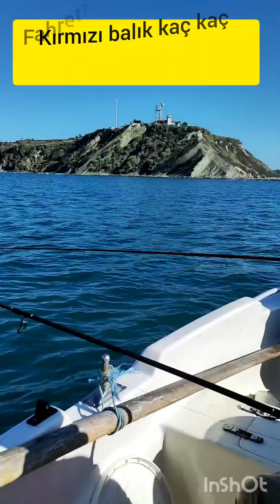Adana balik avı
Kendi teknemizle çıktığımız avımız çok verimli geçmesede güzel bir gündü hatıra kalsın .